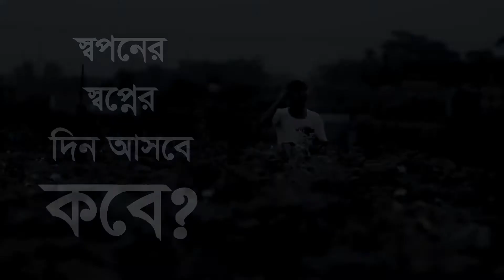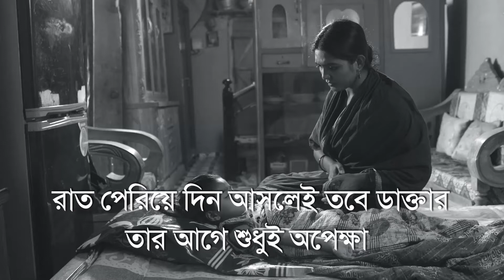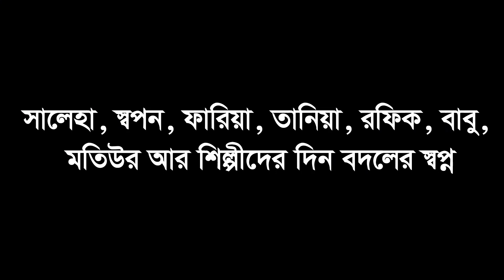Tale of Transformation (দিন বদলের গল্প)- The Best Video on Digital Bangladesh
ডিজিটাল বাংলাদেশ বিষয়ে অসংখ্য ভিডিও এবং অন্যান্য কন্টেন্ট তৈরির কাজের সাথে যুক্ত থাকতে হয়েছে। কখনও স্ক্রিপ্ট লেখা, কখনও স্ক্রিপ্ট সম্পাদনা করা, শুটিং এ যাওয়া ইত্যাদি।  তবে গত ১০ বছরে একটা আফসোস ছিল আমার। মনের মত একটা গল্প বলতে না পারার আফসোস। ডিজিটাল বাংলাদেশ নিয়ে হবে সেই গল্প। ডিজিটাল বাংলাদেশ নিয়ে যেমন একেকজনের মাথায় একেকরকম ন্যারেটিভ আছে। আমারও ছিল। কিন্তু সময় ও সুযোগ না থাকায় সেটা সম্ভব হয়নি।

ডিজিটাল বাংলাদেশ বলতে গত ১০ বছরে আমি যা বুঝেছি সেটাই তুলে ধরার চেষ্টা করেছি এই গল্পে। ডিজিটাল বাংলাদেশের কেন্দ্রবিন্দুতে রয়েছে সাধারণ মানুষ। আর সাধারণ মানুষের জীবনে দিন আসলেই সেটাকে আমরা সত্যিকারের দিন বদল বলতে পারি। চলুন দেখে আসি।